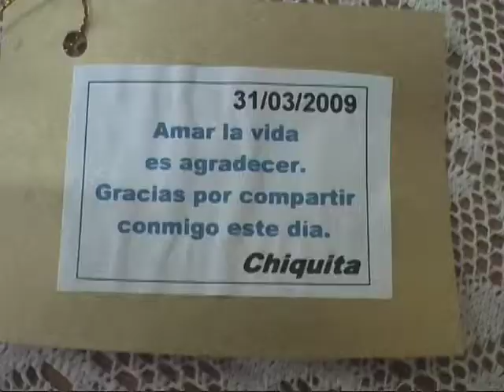LA TÎA ALBA Y SUS 85 parte 1